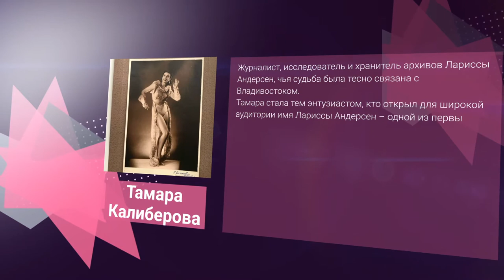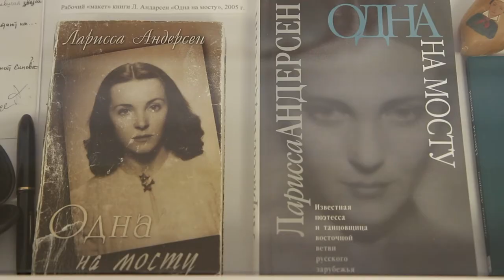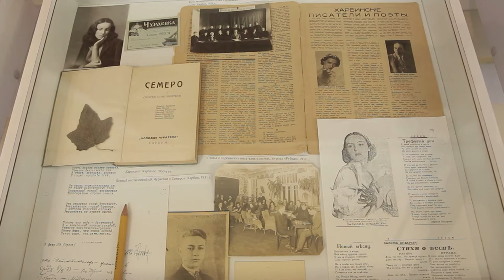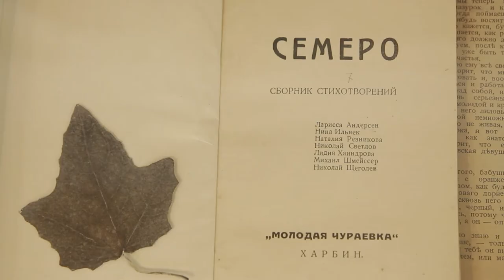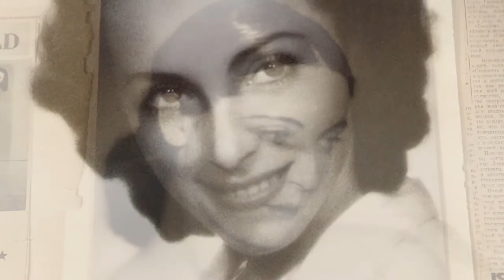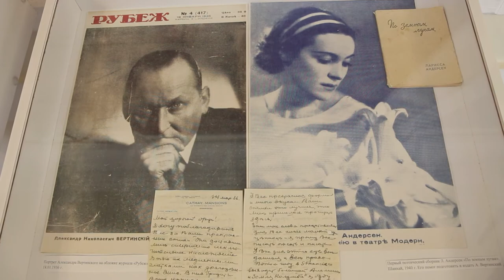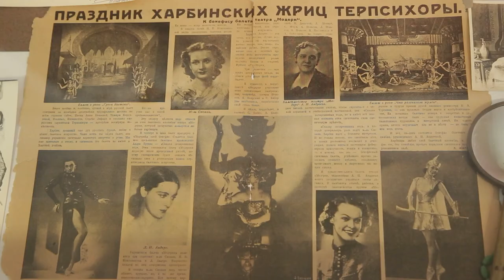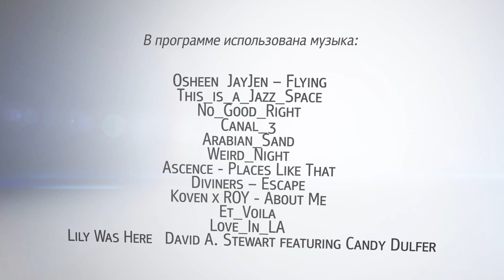«В Гости» Тамара Калиберова о жизни Лариссы Андерсен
Тамара стала тем энтузиастом, кто открыл для широкой аудитории имя Лариссы Андерсен – одной из первых красавиц русской эмиграции, поэтессы, танцовщицы и путешественницы
Знакомство и многолетняя дружба с этой легендарной женщиной вылились для Тамары Калиберовой в проект «Русские без России», а также книгу «Одна на мосту», куда вошли стихи и воспоминания поэтессы.